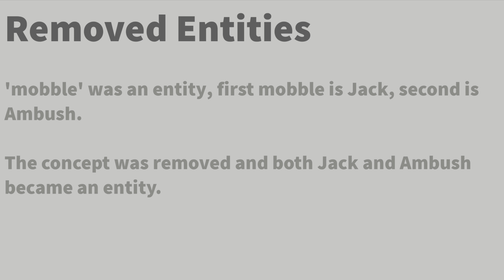SECRET DOORS FEATURES THAT GOT REMOVED... || Roblox DOORS Wiki Summarized! 📝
I summarized the roblox removed pages wiki page. There are many different pages that were removed, or old roblox doors entities' designs that were scrapped or change for example, seek, roblox doors seek model was originally based of off a free model but was changed to what it looks like today.

What is *roblox doors* ?
Roblox doors is a ROBLOX horror game developed by LSPLASH and RediblesQW! DOORS is a multiplayer horror game that was inspired by both Spooky's Jump Scare Mansion and nicorocks5555's Rooms. roblox doors have a lot of game content, including the hotel, entities, the lobby, items, hiding, shops, looting, revives, health and controls.

⭐Related / Recent Videos and Game Link!⭐

📝 Extra Links & Credits! 📝